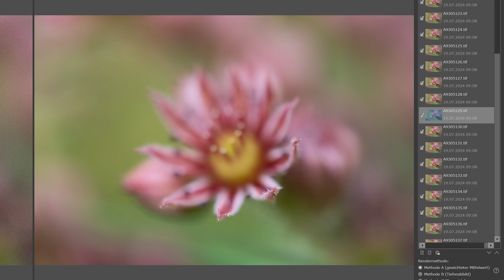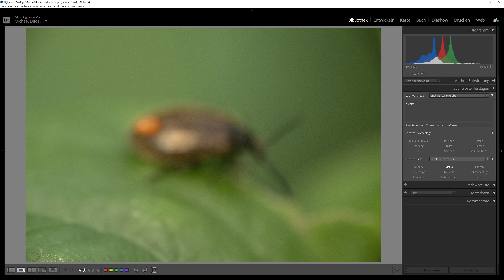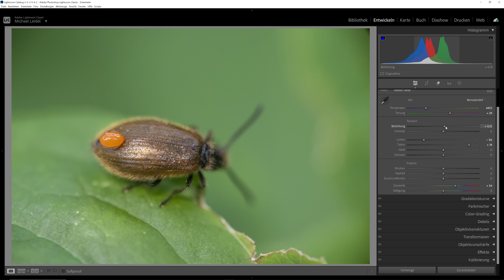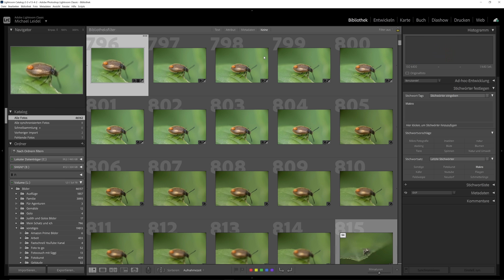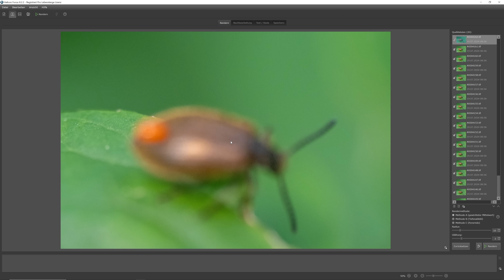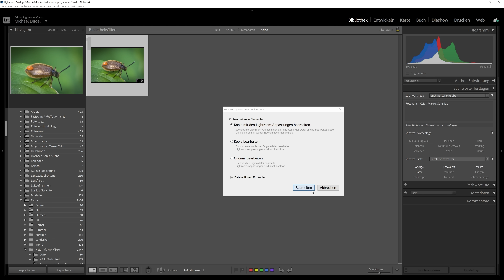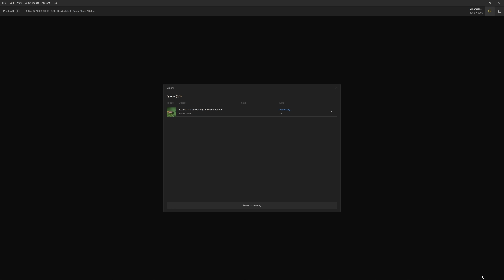MAKRO mit Serienfeuer! So genial funktioniert es, komplette Anleitung mit Bearbeitung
Fokus Bracketing ist eine Funktion in der Kamera 📸, mit der wir mehrere Bilder mit unterschiedlichem Fokus fotografieren um sie anschließend in einer Software zu einem durchgängig scharfen Foto zu stacken. Doch nicht jede Kamera hat diese Stacking oder Bracketing Funktion und daher nehmen wir auch manchmal Fokusschlitten oder Makroschienen. Nur ist man damit ziemlich langsam und unflexibel. Deswegen zeige ich dir heute, wie du ein Insekt mit Serienaufnahme fotografierst. Anschließend zeige ich dir Tipps und Tricks bei der Bildbearbeitung in Lightroom, Helicon Focus und Topaz.

0:00 Welche Fokus Methode bei Makro?
1:45 Stacking ohne Autofokus
3:57 Makro mit Serienbildaufnahme
9:11 Bracketing mit Video
10:42 Helicon und Lightroom Anleitung
15:53 Topaz AI